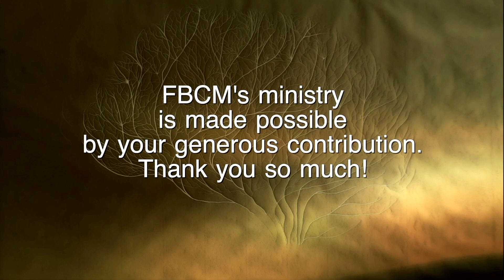Corners of the Mind: Cradling Connection - sermon on Colossians 1:9-24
Pastor Linda begins a new sermon series “Corners of the Mind”.  It’s about the 5 ways of thinking that we could apply in our faith journey.
This first part entitled “Cradling Connection” speaks of our connectedness as One through the spirit.